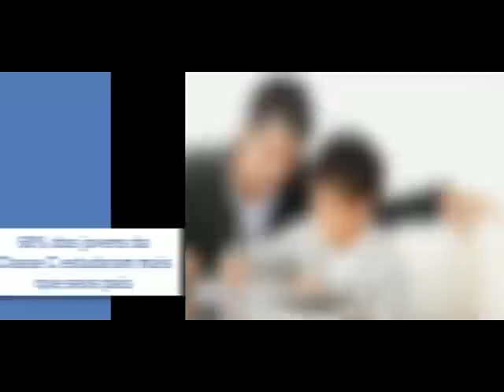Classe C de Consumo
Descubra um pouco mais sobre a classe C com que fala com ela todos os dias.